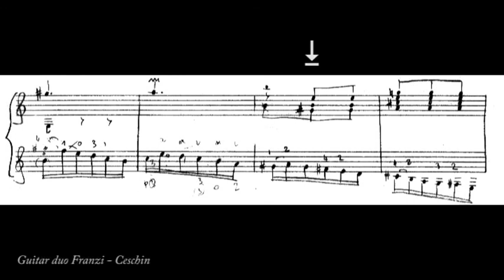J. S. Bach English Suite N. 3 - Prelude (Tr. A. Ceschin) Guitar Duo Franzi Ceschin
The Prelude of the third English Suite (BWV 808) version "guitar duo", with music score sync. Duo Franzi Ceschin
Il Preludio della terza suite inglese (BWV 808) in versione duo di chitarra con spartito sincronizzato. Duo Franzi Ceschin